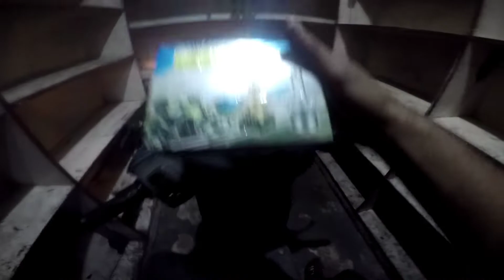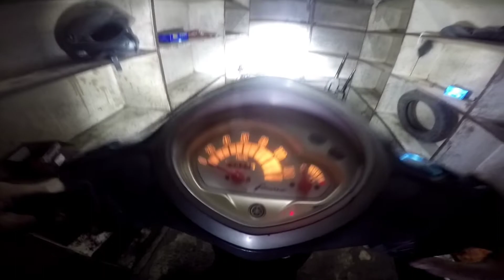Best CYT Led Headlights bulb All motorcycles & scooter